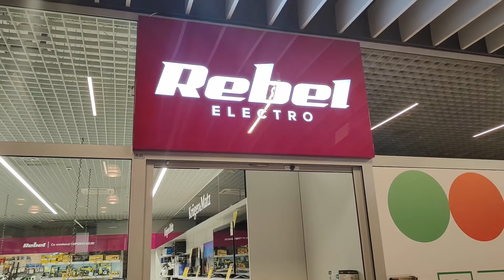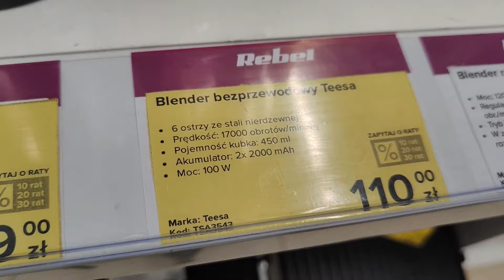Będę śpiewać ;-) nowa zimowa herbata i słuchawki na siłownię... Przemek poleca ...Vlog